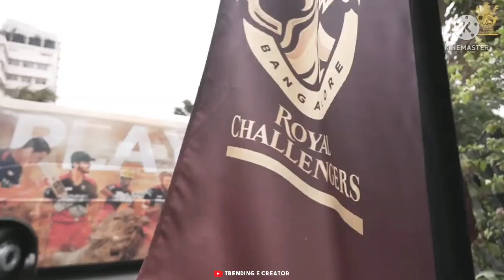RCB vs GT Whatsapp Status 2022 • IPL 2022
Match day

FAF VS HARDIK